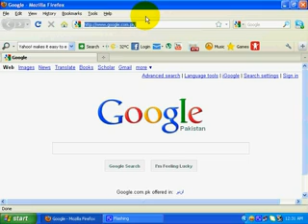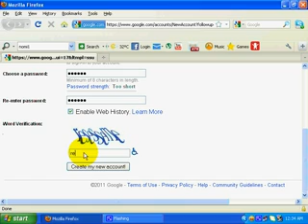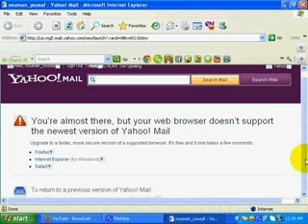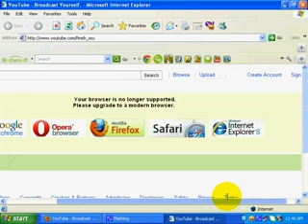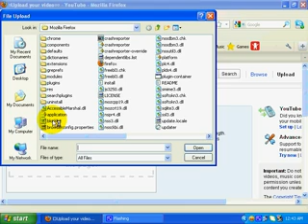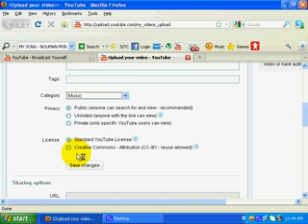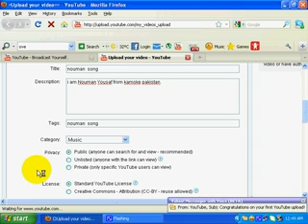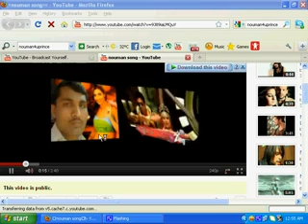How To Upload A Video To Youtube URDU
HI
       I AM NOUMAN YOUSAF.
                                            FROM  KAMOKE  PAKISTAN.